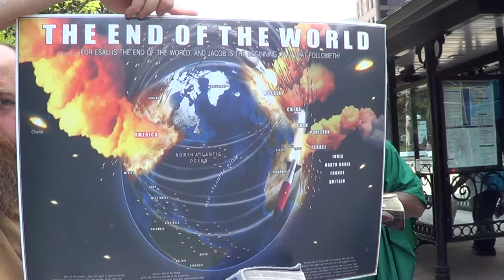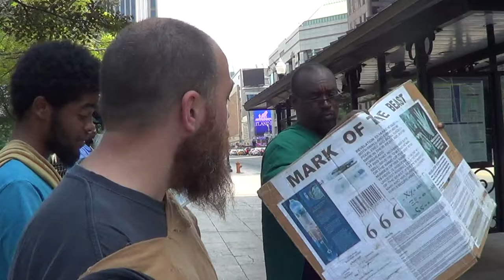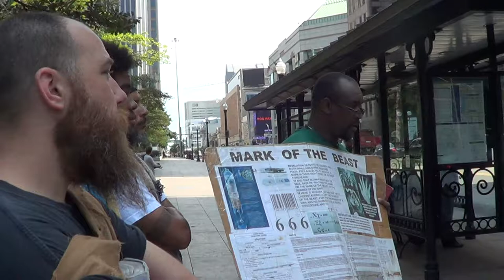THE EYES OF THE LORD ARE UPON THE SINFUL KINGDOM - July 17 PT3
The fire is on it's way.